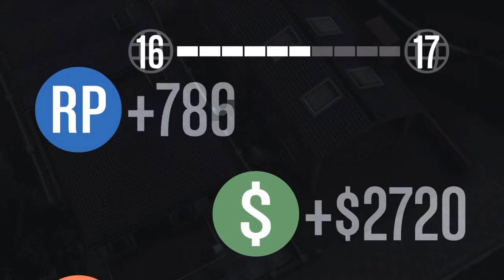GTAV Funny Moments - Online Racing! #2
Group racing.